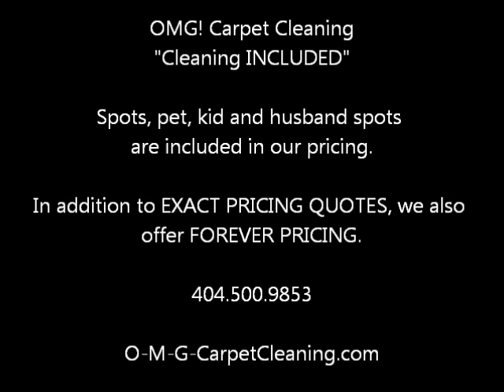Carpet Cleaning - Why Are Spots EXTRA?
OMG! Carpet Cleaning Gwinnett
"Cleaning INCLUDED"

Spots: pet, kid and husband spots are included in our pricing.

As you can see from the results OMG! handles the job with ease!

OMG! Carpet Cleaning
uses a non-soapy, non-foamy
cleaning solution so there's not sticky residue.

In addition to EXACT PRICING QUOTES, we also offer FOREVER PRICING.